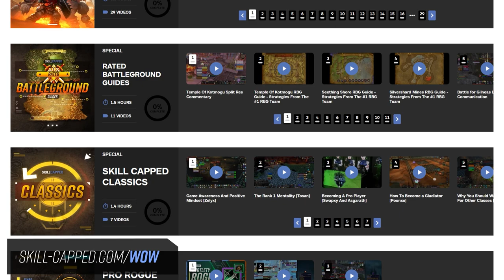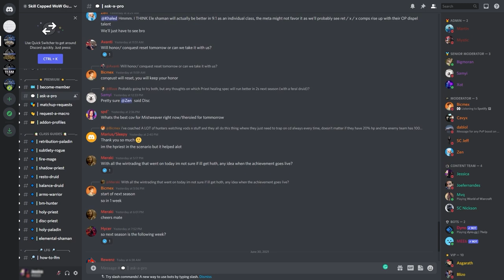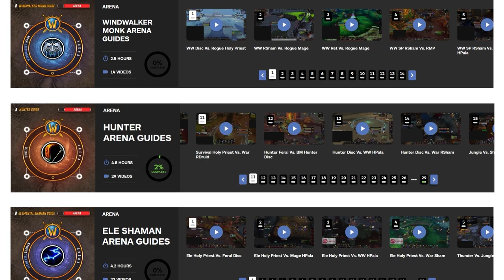BM & SURVIVAL HUNTER 9.1 PvP Guide | Best Race, Talents, Covenant, Soulbind, Conduits, Gear & Macros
0:00 - Intro
1:10 - Race
1:48 - Talents
4:34 - PvP Talents
7:00 - Covenants
7:25 - Soulbinds
8:22 - Conduits
9:14 - Gear
11:45 - Macros

Concepts: wow, world of warcraft, shadowlands, wow shadowlands, arena, wow pvp, beast mastery hunter, survival hunter, bm, sv, hunter, guide, pvp guide, race, talents, covenant, soulbind, conduit, gear, macro, tips, tricks